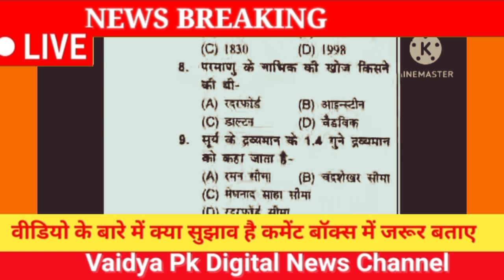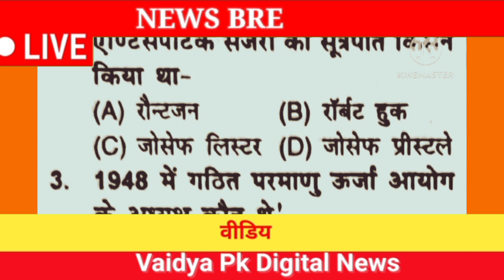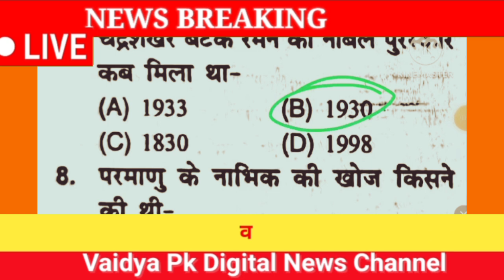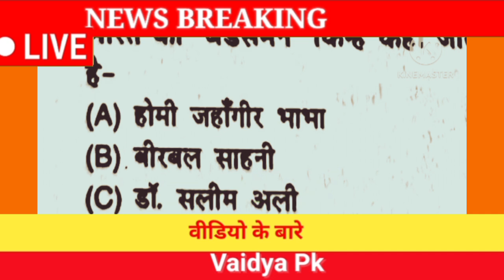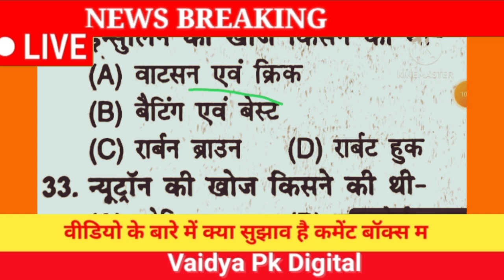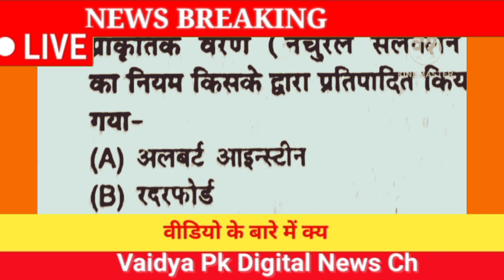General Science For Competitive Exams l NCERT Science MCQs